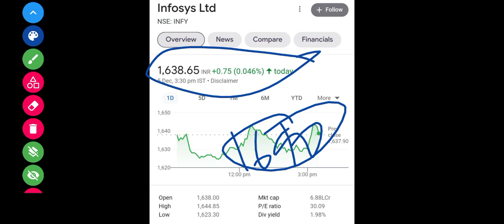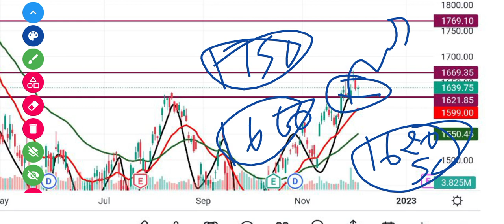Infosys Share Analysis | Infosys Share Latest News Today | Infosys Share Target | @Traders Dream ​